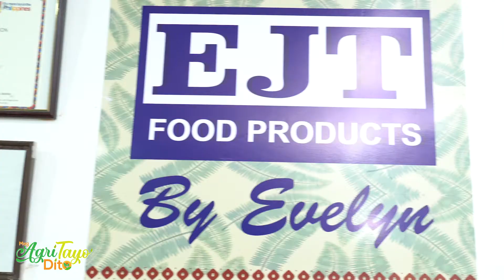Greenbug Media | Mag-Agri Tayo Dito | How to make Spanish Sardines?